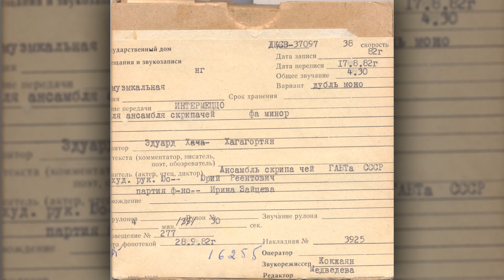Ансамбль скрипачей Государственного академического Большого театра СССР — Интермеццо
Код ГДРЗ: ДКСВ-37097
Исполнитель: Ансамбль скрипачей Государственного академического Большого театра СССР
Заголовок: Интермеццо для ансамбля скрипачей
Фонд: Норильская студия телевидения (ГДРЗ)
Редакция: Музыкальная
Дата записи: 1982
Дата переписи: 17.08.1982